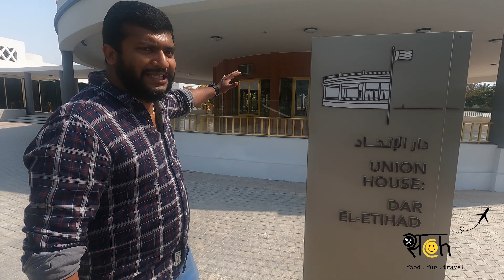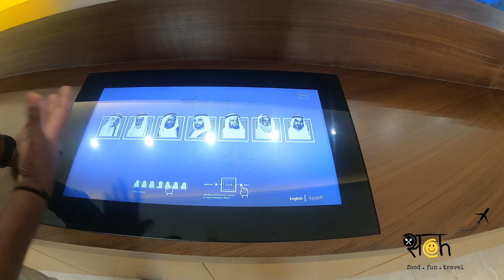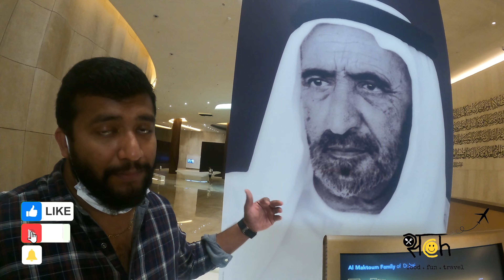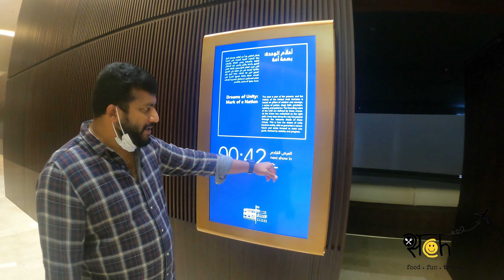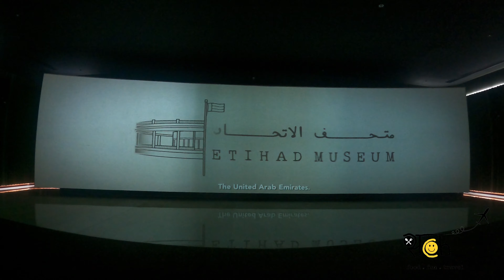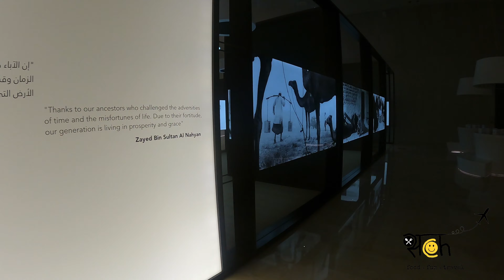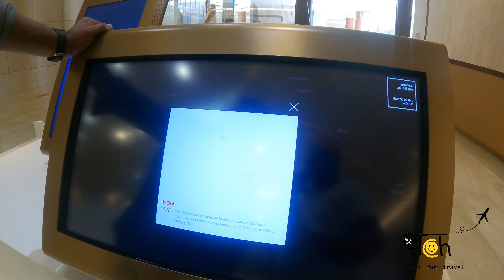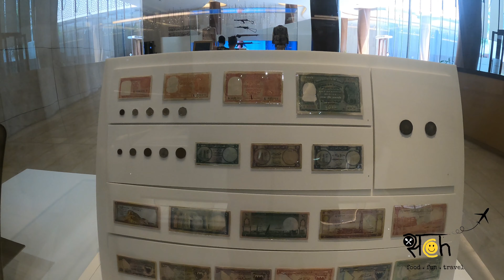UNION HOUSE : EL ETIHAD MUSEUM | History of United Arab Emirtes | SACHVLOGS | DUBAI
Etihad Museum

The Etihad Museum, historically called the Union House, is a museum in Dubai that collects, preserves, and displays the heritage of the United Arab Emirates in the areas of social, political, cultural, scientific, and military history.

There are 3 integral parts to the Etihad Museum which are “The Union House, the Guest House, and the Visitor's Pavilion”. All of these parts produce together permanent and temporary exhibitions, a library, a theatre, an interactive timeline with maps and videos an educational area, and easygoing recreational space.

January 2017
The Etihad Museum was opened to the public on January 2017.

parabolic
Situated on Dubai's Waterfront, the Etihad Museum honours the United Arab Emirates' (UAE) conception story. Comprised of a parabolic shaped Pavilion structure and subterranean Museum, the Etihad Museum is framed around the historic Union House where the nation's Constitution was signed in 1971.

1) GoPro Hero 7 Black
2) GoPro Hero 9 Black
3) Samsung Galaxy 21 ultra
4) Canon Powershot G7 X MarkIII
5) DJI OSMO MOBILE 4
6)MAVIC AIR 2